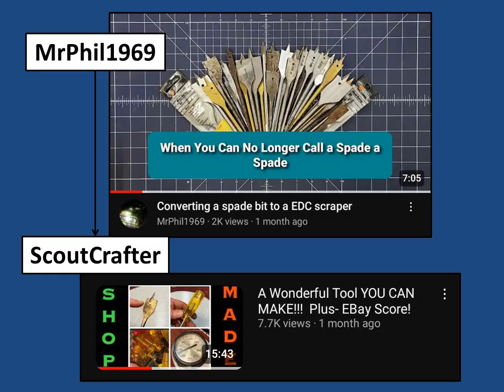Scraper Tool From Spade Bits & Saw: MrPhil1969 & ScoutCrafter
I follow MrPhil1969 and ScoutCrafter, and do a spade bit to tool scraper restomod and use an old keyhole saw handle.